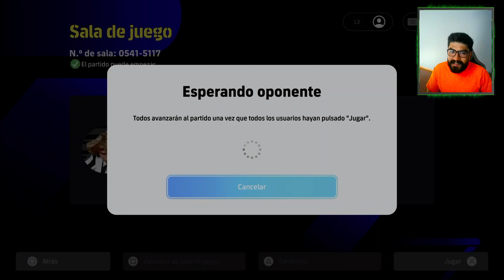Liga MX 4ta. Jornada. Mazatlan vs Necaxa.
Effootball Tournament.